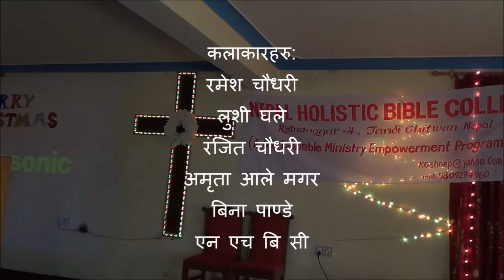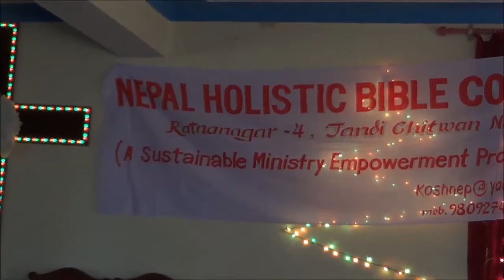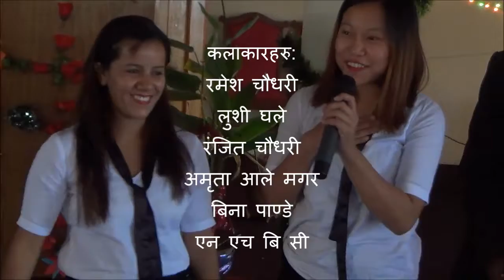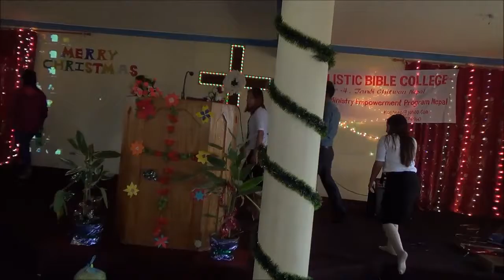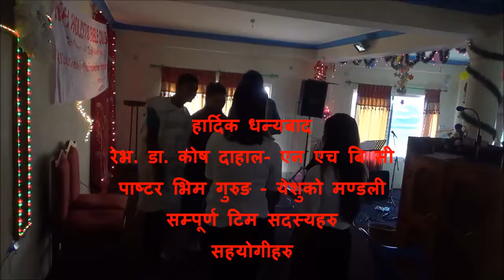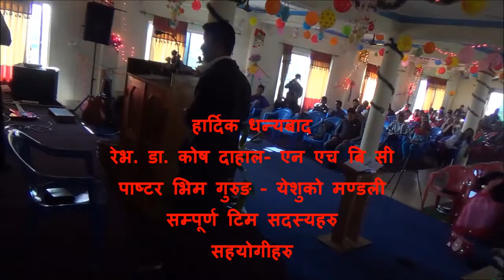A POWERFUL DRAMA: NHBC